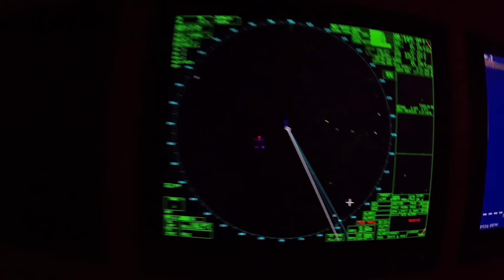참치세끼 - 하루세끼 참치만 먹는 원양어선 1등 항해사 일상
안녕하세요 RAMP채널 시청자 여러분 원양어선에 승선중인 김현무 입니다. 드디어 어장에 나온 세레나2호는 참치 잡이 작업을 시작했습니다.

참치잡이를 하는 배는 참치를 많이 먹을까요??
네… 매일 같이 참치가 안나오는 날이 없습니다. 참치회는 당연하고 참치 구이 참치 머릿국 정말 다양한 참치 요리가 나오는데요. 오늘은 그중 평범했던 하루 일상을 기록해 보았습니다.

이번영상도 재미있게 시청해주세요